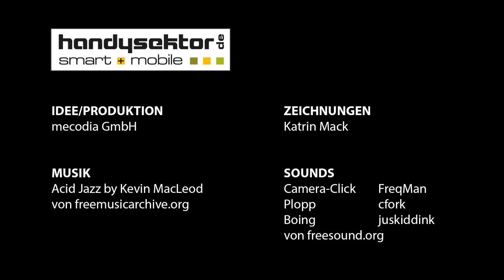Handysektor erklärt: Was ist eigentlich Sexting?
Tom ist seit Kurzem mit Lisa zusammen. Ihre erste gemeinsame Nacht haben Sie mit der Smartphone-Kamera festgehalten. Stolz schickt Tom ein intimes Foto an seinen Freund Johannes und der Ärger nimmt seinen Lauf. Erfahre im Erklärvideo, was Sexting ist und welche Probleme beim Versenden von intimen Fotos entstehen.